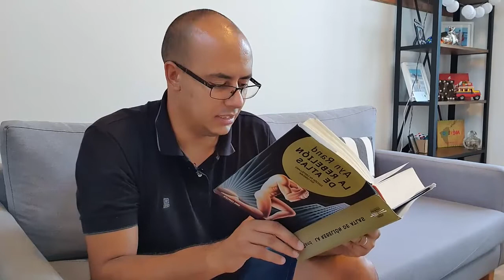#31 La Rebelion de Atlas • Cap VII Explotadores y Explotados • Ayn Rand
"Las contradicciones no existen, cuando encuentres una, revisa tus premisas"

*Nota: hay un error en lo dicho en el video, y en realidad en este video finalizamos el capitulo VII Explotadores y Explotados